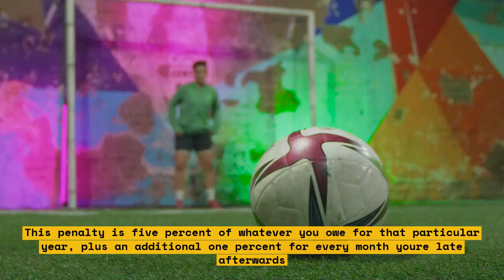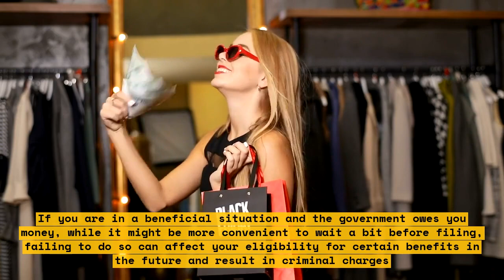Tax Deadline in Canada - What if You're Late?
Tax season is upon us in Canada and it's important to understand the rules and deadlines that come with filing your taxes. In this video, we'll be discussing what happens if you miss the deadline for filing your taxes in Canada. We'll cover topics such as:

• What is the Tax Deadline in Canada?
• What Happens if You're Late on a Return?
• What are the Consequences of Not Paying Your Taxes?
• What Can You Do to Avoid Being Late?

We'll explain the process and answer any questions you may have. Understanding when and how to file your taxes will help make this stressful time of year less daunting. Watch this video and get the latest information on Canada's tax deadlines.